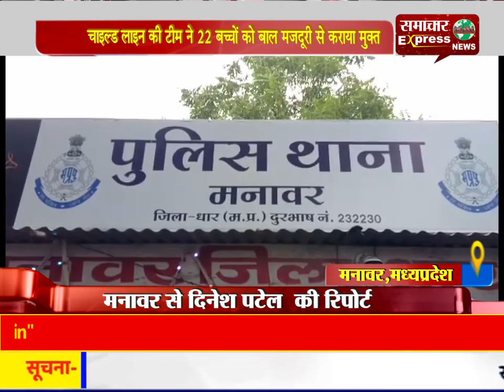चाइल्ड लाइन की टीम ने 22 बच्चों को बाल मजदूरी से कराया मुक्त